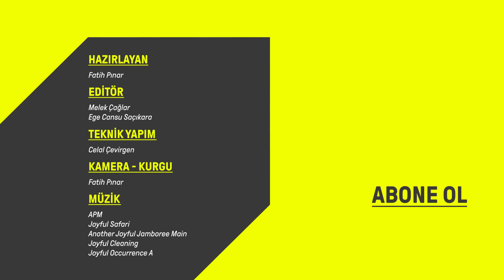Beyoğlu'nda dönüşüm | "Tüm bileşenlerin ait hissedebileceği bir Beyoğlu olmalı"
Beyoğlu sürekli bir değişim içinde. Şehir sakinleri değişimin son 10 yılda daha da hızlandığı görüşünde.

Peki bir zamanlar İstanbul kültür-sanat ve gece hayatının merkezlerinden biri kabul edilen Beyoğlu'nda son 10 yılda neler değişti? Eski Beyoğlu geri gelir mi? Yoksa bu istek nostaljiden mi ibaret?

Beyoğlu'nu yıllardır yakından takip eden sanatçı ve akademisyenlere sorduk.